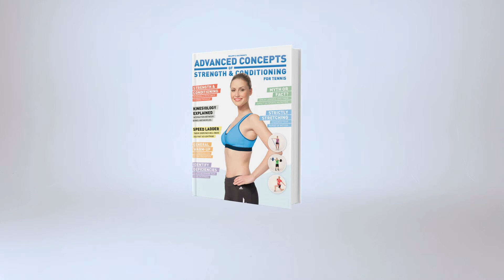Glycolysis Explained: How Glucose Breakdown Provides Energy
Did you know that the body uses lactate to produce energy?

✨ About Philipp Halfmann

Hi, I’m Philipp Halfmann — a former professional tennis and strength & conditioning coach who followed his passion and became a fashion, beauty & lifestyle photographer based in Dortmund, Germany 🇩🇪, and Miami, Florida, USA 🌴.

With a Master’s in Exercise & Sports Science from Florida International University (FIU), I’ve had the privilege of working with ATP professionals, NCAA Division I athletes, and NBA champion Antoine Walker, under the guidance of Mick Smith, a longtime NBA Head Strength & Conditioning Coach.

After more than a decade of helping athletes reach peak performance — including coaching Swiss national player Alexander Ritschard, who went on to reach an ATP ranking of #99 (September 2024) — I decided to channel my energy and creativity into visual storytelling.

Today, I collaborate with designers, creative directors, and brands to craft bold, modern, and emotionally resonant imagery. My work focuses on fashion editorials, beauty campaigns, and lifestyle photography, creating visuals that connect brands with their audiences in meaningful ways.

📘 I’m also the author of Advanced Concepts of Strength & Conditioning for Tennis, a comprehensive guide for athletes and coaches to elevate tennis performance.

📸 Currently available for paid photography projects in Germany and across Europe & USA.
Let’s create something exceptional together.

CREDITS